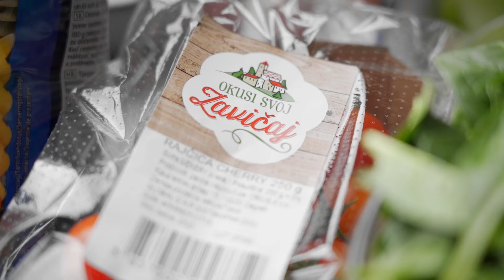LIDL CHEF - Zapečena tjestenina s feta sirom i špinatom I Lidl Hrvatska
RECEPT:
- 500 g trobojne tjestenine
- 400 g feta sira
- 200 g cherry rajčica
- 1 komorač
- 3 stabljike stabljičastog celera s listovima
- 200 g mladog špinata
- 2 režnja češnjaka
- maslinovo ulje
- sol i papar

Feta sir stavimo u poluduboku vatrostalnu posudu (npr. kao za lazanje) koju smo poškropili maslinovim uljem. Dodamo prerezane cherry rajčice i tanke ploškice komorača. Popaprimo pa lagano posolimo samo rajčice i komorač. Poškropimo maslinovim uljem i stavimo u pećnicu na 180 °C. U međuvremenu ogulimo stabljičasti celer te ga narežemo na listiće. Sitno nasjeckamo češnjak i stavimo kuhati vodu za tjesteninu, koju posolimo. Kad voda proključa, ubacimo tjesteninu, promiješamo i čekamo da ponovno zakuha. Tjesteninu kuhamo al dente, oko 10 minuta. Kad se feta sir počne topiti u pećnici, a rajčice i komorač poprime boju (za cca 35 min), izvadimo posudu iz pećnice i dodamo stabljičasti celer i češnjak. Na to dodamo kuhanu tjesteninu i oprani špinat. Promiješamo i dodamo malo škrobne vode od kuhanja tjestenine. Poškropimo maslinovim uljem, popaprimo, očistimo rubove i kratko zapečemo u pećnici da tjestenina dobije laganu koricu, oko 20 minuta. Gotovu tjesteninu ponovno poškropimo s malo maslinovog ulja i dodamo listiće bosiljka.

Dobro došli na službeni Lidl YouTube kanal. Na ovom kanalu možete pronaći kulinarske videe, zabavni kulinarski serijal za djecu i roditelje „Skuhaj priče svoje“, edukativne sadržaje za roditelje u suradnji s dr. sc. Jovančevićem ili edukativno-informativne sadržaje u suradnji s HGSS-om. Naravno, pratite i naše kampanje i promotivne akcije.